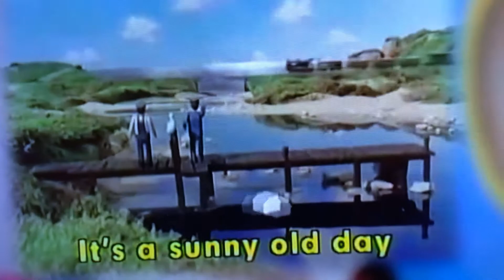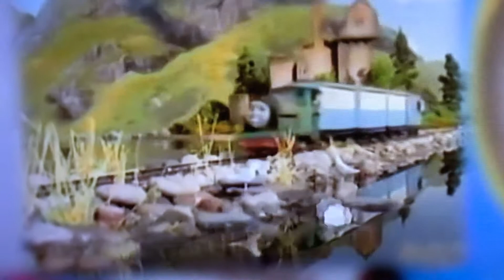Me Singing Part 3